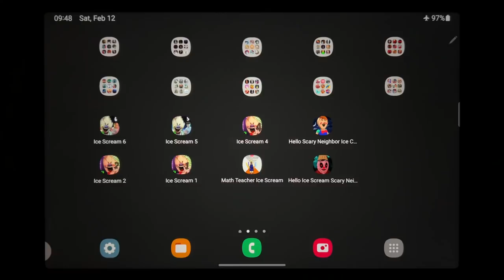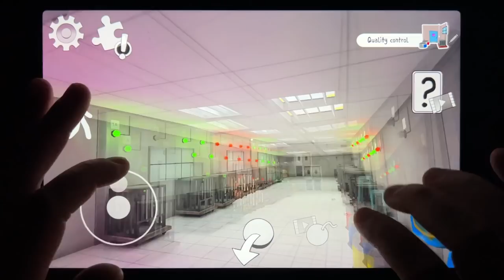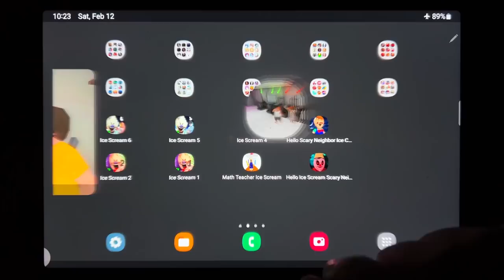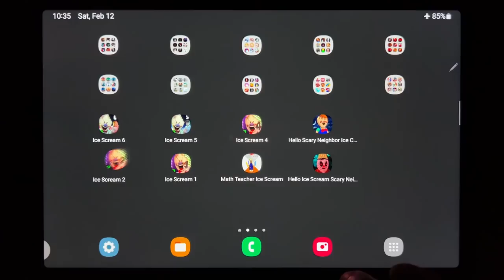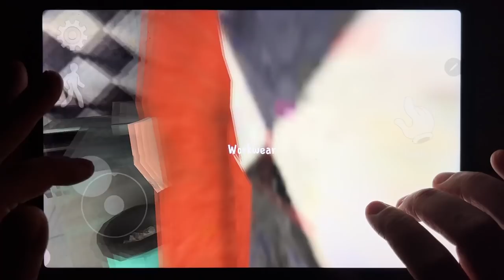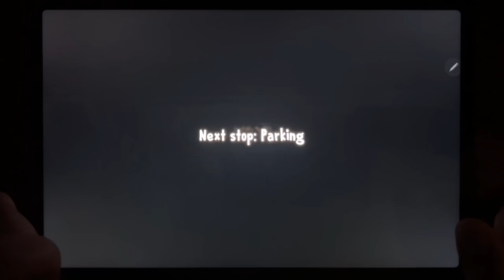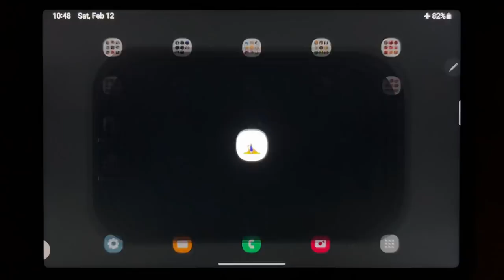Ice Scream 6, Ice Scream 5, Ice Scream 4, Hello Scary Neighbor Ice Cream, Ice Scream 2, Ice Scream 1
Ice Scream 6, Ice Scream 5, Ice Scream 4, Hello Scary Neighbor Ice Cream, Ice Scream 2, Ice Scream 1, Math Teacher Ice Scream, Hello Ice Scream Scary Neighbor